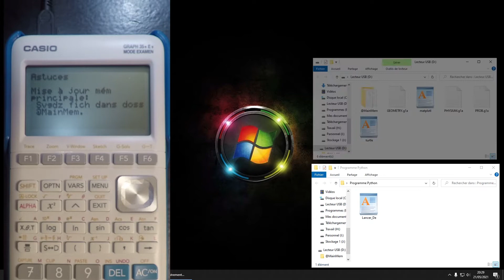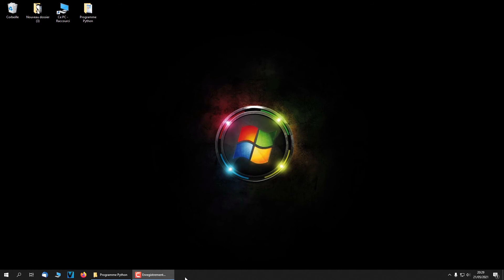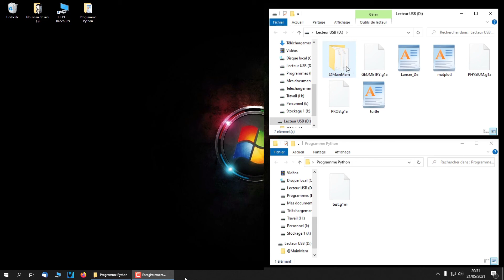Comment importer un programme( Python ; *.g1m ) dans sa calculatrice CASIO Graph 35+ E II ?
Comment importer des programmes dans une calculatrice CASIO  Graph 35 + E II et Graph 90 E  ?
↓↓↓↓↓↓↓↓ Sommaire et infos (A dérouler !) ↓↓↓↓↓↓↓↓

Dans cette vidéo, nous verrons comment importer des programmes, en particulier Python, sur une calculatrice Casio Graph 35 + E II ou Graph 90 E.

Il n'est malheureusement pas possible d'utiliser cette méthode pour importer des programmes sur une calculatrice Graph 35 + ancienne génération.

0:00 Introduction

0:22  Importation d'un fichier "Python"    (*.py)
Les fichiers *.py doivent être déposés dans le dossier racine de la calculatrice.

1:50  Importation d'un programme "CASIO"  ( *.g1m)
Les fichiers *.g1m doivent être déposés dans le dossier @MainMem/PROGRAM